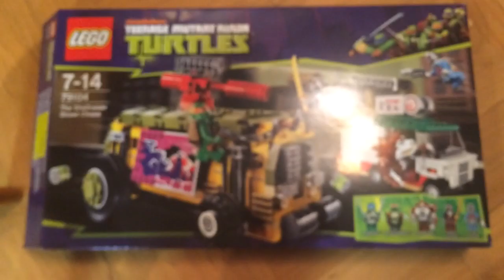Лего Обзор - 79104 The Shellraiser Street Chase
Лего обзор на русском
79104
7-14